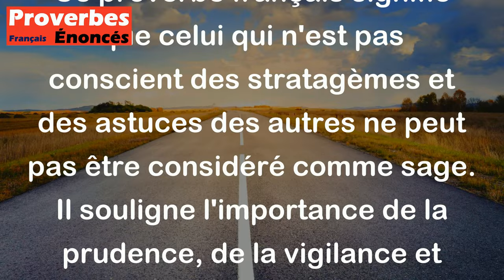Proverbe Français - L'homme qui ne sait pas les ruses du renard ne doit pas être tenu pour sage.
Ce proverbe français signifie que celui qui n'est pas conscient des stratagèmes et des astuces des autres ne peut pas être considéré comme sage. Il souligne l'importance de la prudence, de la vigilance et de la connaissance des subtilités et des manœuvres des personnes qui peuvent essayer de tromper ou de manipuler. En étant conscient des ruses du renard, qui est connu pour sa malice et son intelligence, on peut mieux se protéger et prendre des décisions éclairées.